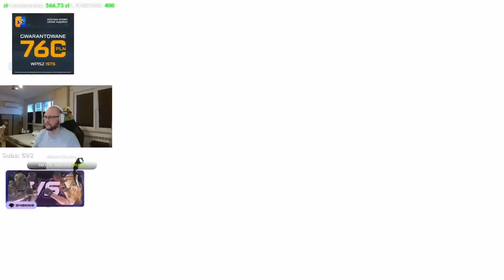KYLAR ACE CLUTCH 1vs4 🔥 HYPER NISZCZY RYWALI! DONK KIEROWNICA!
Z kodem "MATHEO" darmowa skrzynka i 5% więcej do doładowania 🔥

fot. HLTV / ENCE